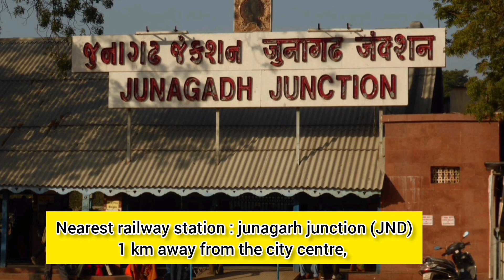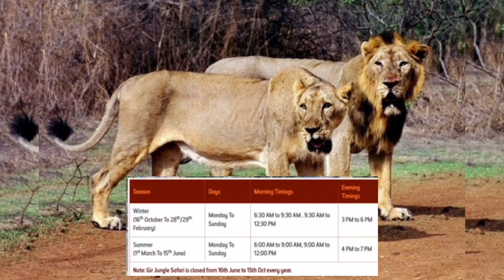TOP 10 BEST PLACES TO VISIT IN GUJARAT||GUJARAT TOURIST PLACES || गुजरात घूमने की 10 अच्छी जगह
10 BEST TOURIST PLACES TO VISIT IN GUJARAT ||Gujarat tourism

Gujarat is a state in western India that is rich in history culture and natural beauty. It is a popular tourist destination that offers a diverse range of attractions, From Ancient temples and archaeological sites to scene hill stations and wildlife sanctuaries. Gujarat tourism has something for everyone, whether you are a history buff, nature lover or foodie.
best places in gujrat
best places to visit in gujarat
fact motivation
gujarat ghumne ki jagah
gujarat me ghumne ki jagah
gujarat places
gujarat travel guide
somnath mandir
somnath temple
statue of unity
top 10 best place to visit gujarat
top 10 places to visit in gujarat
tourist places in gujarat
gujarat tourist places
gujarat tourism
top places to visit in gujarat